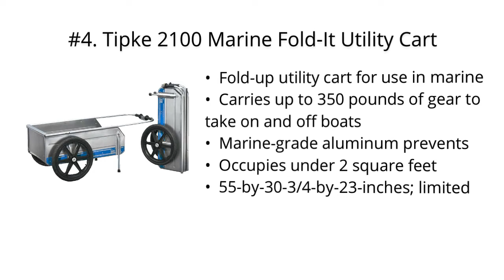Top 5 Best Garden Carts 2020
Top 5 Best Garden Carts

I put links to each Garden Carts reviews at Amazon page in the description, So you can check out the other reviews at Amazon.

#5. Gorilla Carts GOR4PS Poly Garden Dump Cart with Steel Frame and 10-in. Pneumatic Tires, 600-Pound Capacity, Black

#4. Tipke 2100 Marine Fold-It Utility Cart

#3. Sunnydaze Utility Steel Garden Cart, Outdoor Lawn Wagon with Removable Sides, Heavy-Duty 400 Pound Capacity, Black

#2. Gorilla Carts GOR6PS Heavy-Duty Poly Yard Dump Cart with 2-In-1 Convertible Handle, 1,200-Pound Capacity, Black

#1. Gorilla Carts GOR1001-COM Heavy-Duty Steel Utility Cart with Removable Sides, 1000-lbs. Capacity, Gray